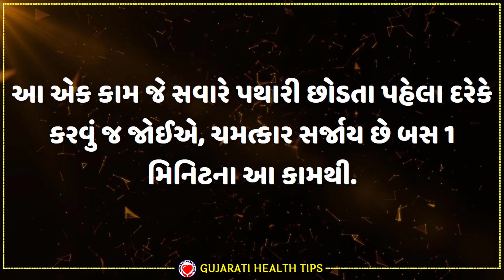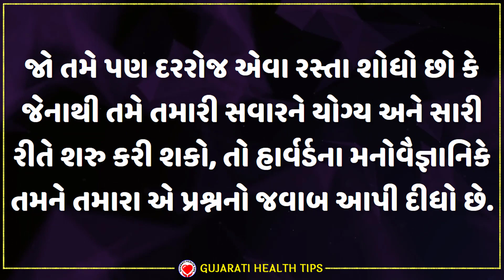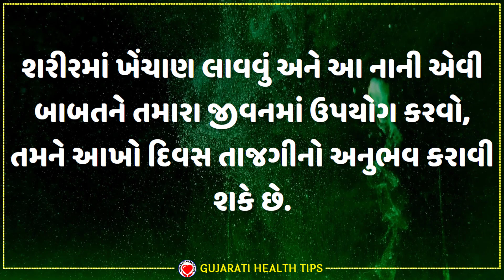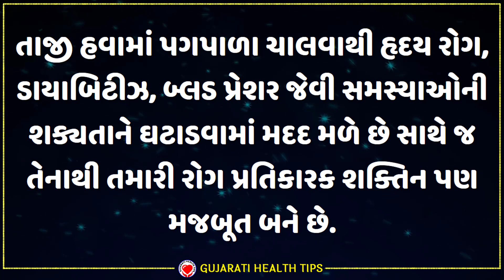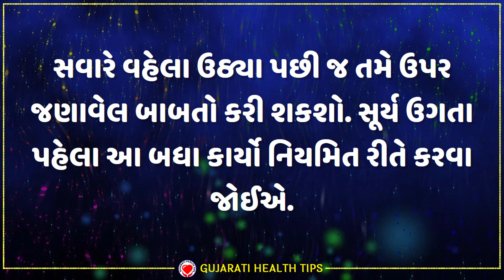સવારે ઉઠીને જમીન ઉપર પગ મુકતા પહેલા દરેક વ્યક્તિએ પથારીમાં જ કરવું જોઈએ આ 1 કામ